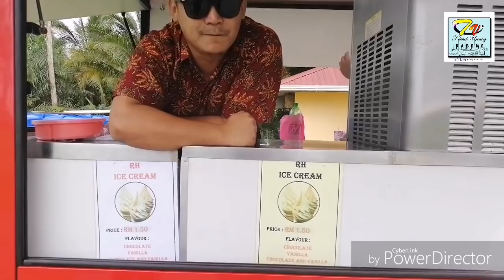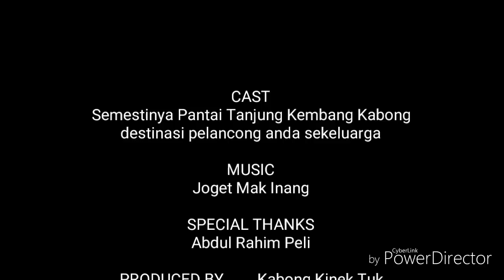PANTAI TANJUNG KEMBANG KABONG SARAWAK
Pantai Tanjung Kembang Kabong adalah sebuah Pantai yang indah untuk dijadikan tempat pelancongan serta tempat sosio ekonomi bagi masyarakat Kabong.